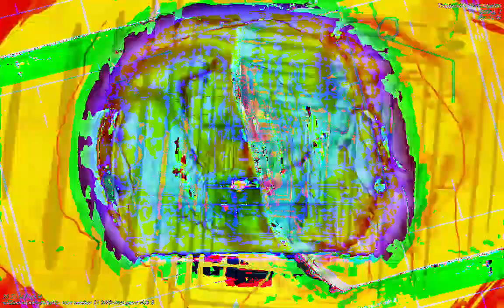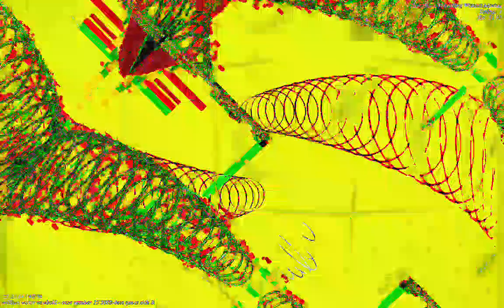[EPILEPSY WARNING] Movie 23 01 13 12h28m19s *Photosensitivity Warning*